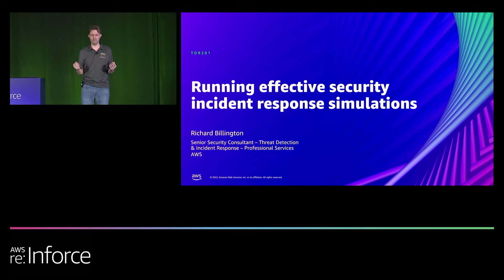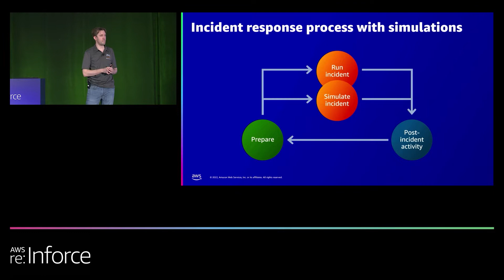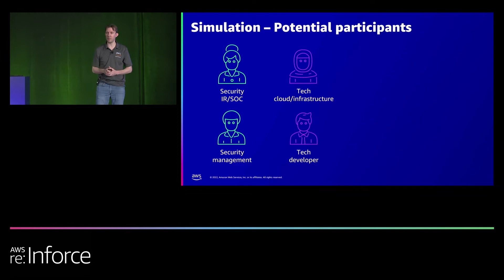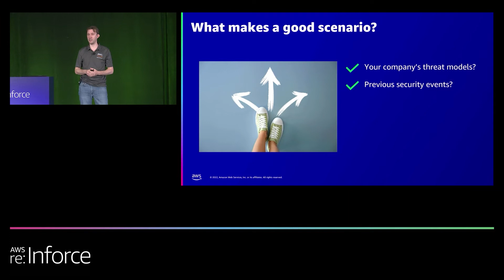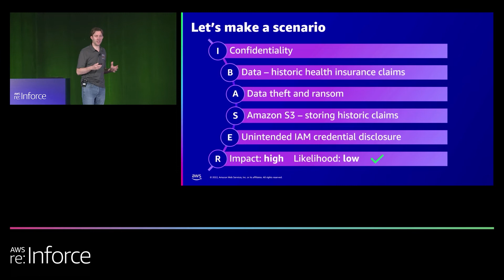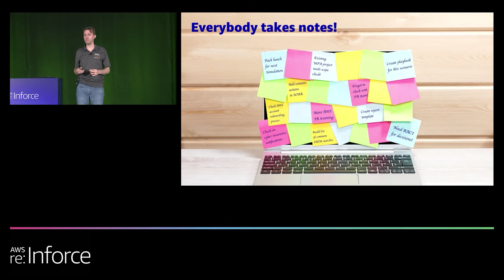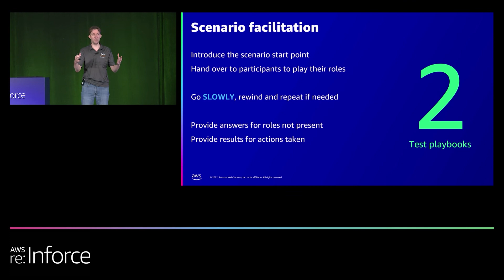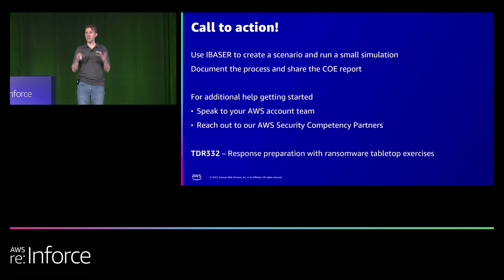AWS re:Inforce 2022 - Running effective security incident response simulations (TDR201)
Security incidents provide learning opportunities for improving your security posture and incident response processes. Ideally you want to learn these lessons before having a security incident. In this session, walk through the process of running and moderating effective incident response simulations with your organization’s playbooks. Learn how to create realistic real-world scenarios, methods for collecting valuable learnings and feeding them back into implementation, and documenting correction-of-error proceedings to improve processes. This session provides knowledge that can help you begin checking your organization’s incident response process, procedures, communication paths, and documentation.